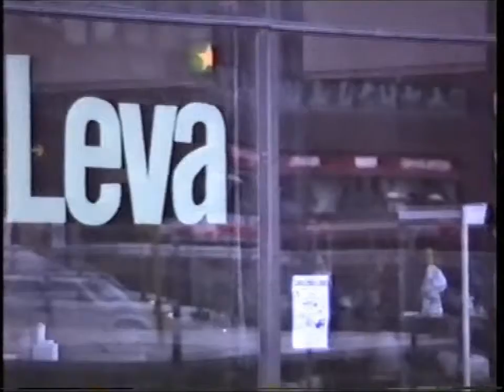Lära Leka Leva Del 16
Utställningen besöktes av ca tjugotusen människor från Sverige, övriga Norden, England, Schweiz, Tyskland, Italien, Spanien, Indien, Jordanien, USA och Ryssland. Beatriz Florez modeller fotograferades intensivt varje dag.
Efter denna utställning gav Beatriz Florez ut boken "Skapa med skräp" på LIBER förlag i januari 1989. Boken blev ett succé.